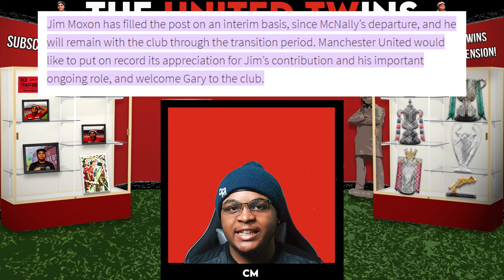A Far From Perfect, But VICTORIOUS Man Utd! The UNITED TWINS REACT!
The United Twins react to Manchester United returning to winning ways against Burnley in the Premier League 🔴